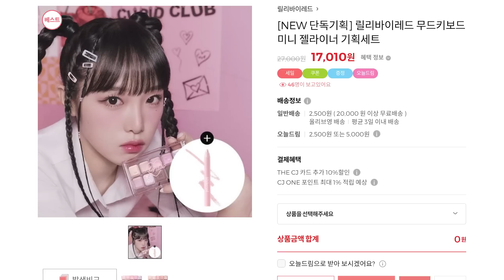올리브영 신상렉카🧡 : 화제의 더샘 팟 컨실러 부터 핫🔥 한 토니모리 틴트, 피카소 뉴 메이크업 스파츌라까지?!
오늘은 또 돌아온 올리브영 신상렉카!🧡
요새 초인기 상품인 더샘 팟 컨실러부터 토니모리 유리숍님 틴트까지 넣어보았는데요
사실 토니모리 틴트 써 보고 싶어서 영상을 만든 것 같은 느낌이...?! ㅋㅋㅋ
근데 사실 토니모리 틴트는 좋긴한데... 요새 제가 좋아하는 느낌이 아니라 작게 말하게 되더라고요🤫
여튼여튼 그래도 많은 분들이 좋아하시는 것 같아요...!
저의 추천은 더샘 컨실러와 (역시 컨실러로 유우명)
피카소 메이크업 스파츌라인데요 잡는 부분이 짧아서 힘이 들어가서
프라이머나 크림 (쿠션이나 파운데이션은 한땀한땀이에요) 많이 쓸 수 있을 것 같아서 추천!
그리고 릴리바이레드 무드키보드 팔레트는 별로...일 줄 알았는데 오히려 완전 강추!
여쿨분들 강추!

그럼 제 영상 재미있게 봐주시고요😍

00:00 인트로
00:09 더샘 커버 퍼펙션 트리플 팟 컨실러 01 코렉트 베이지
02:12 힌스 세컨 스킨 글로우 쿠션 21호 아이보리
03:19 피카소 투웨이 메이크업 스파츌라
04:57 릴리바이레드 러브빔 블러셔 01 체리블러
06:16 릴리바이레드 무드키보드
08:52 웨이크메이크 하드 브로우 펜슬 05 네추럴 그레이
10:05 발렌티노 아이라이너
10:23 토니모리 겟잇틴트 01베리슈 03 리치플럼
12:35 아웃트로